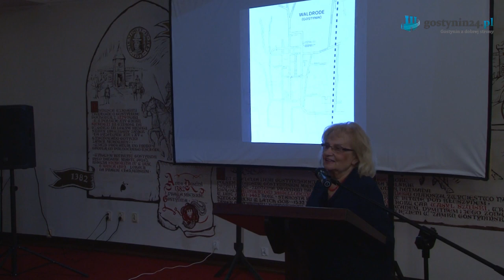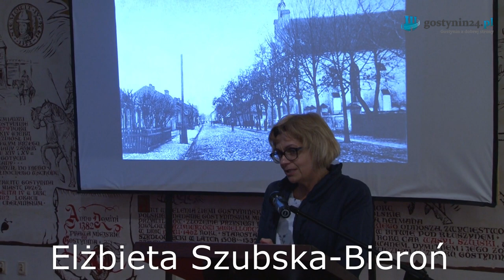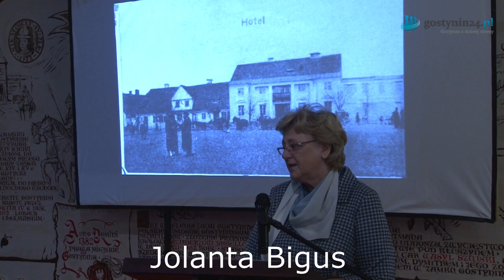W Zamku odbyła się promocja książki “Ulice Gostynina z historią w tle”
Autorami publikacji są: Barbara Konarska-Pabiniak, Elżbieta Szubska-Bieroń, Jolanta Bigus i Marek Osmałek.